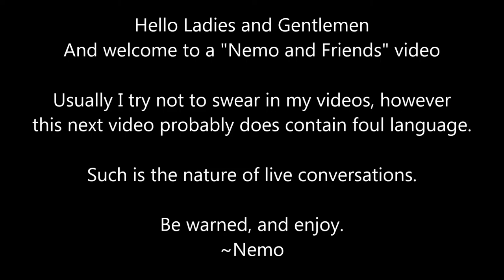Nemo and Friends: Vikings Wolves of Midgard #08